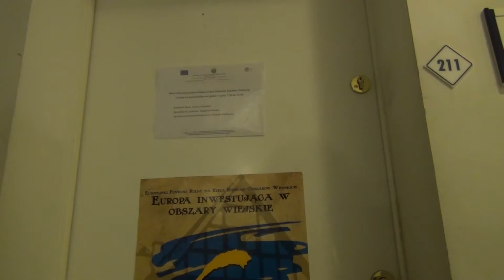300.000 i 50.000 PLN DOFINANSOWANIA INFORMUJE LGD SPICHLERZ ŻUŁAWSKI.